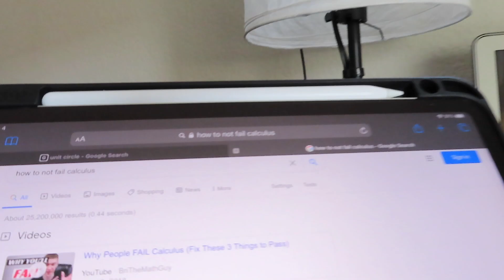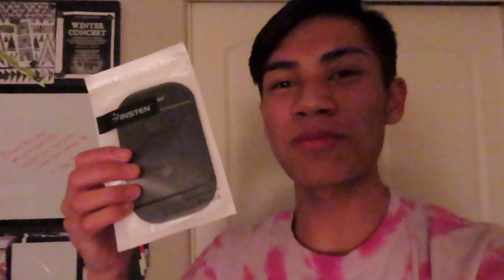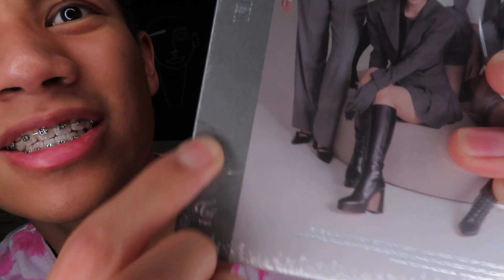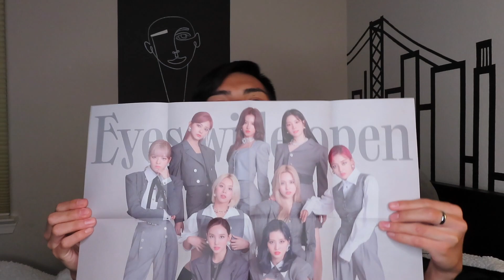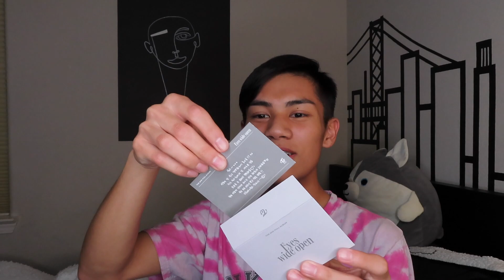Last Twice Album! | Jaime Bells Day 4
Jaime bells day 4! Today I stressed about homework even more and ran a couple errands with my mom! I opened my nose twice album!